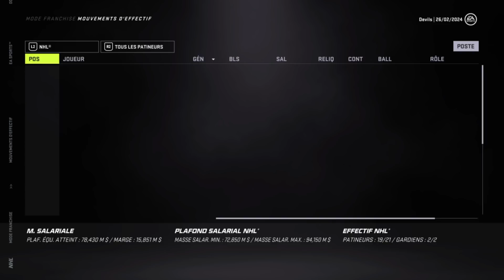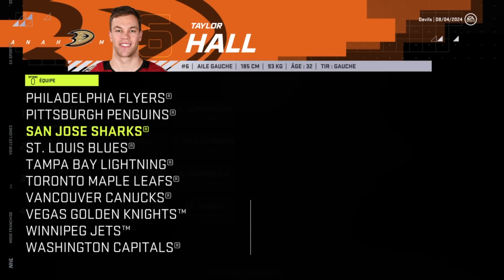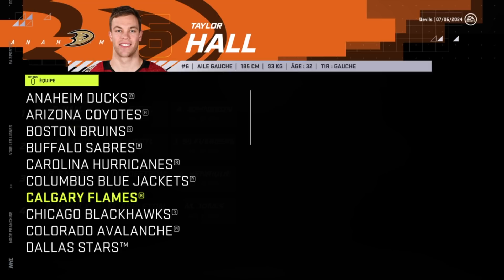DERNIER ÉPISODE !! | #12 | DEVILS NEW-JERSEY | NHL 21 FRANCHISE MODE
TCHOWWWWWWWWWWWWWWWWWWWWWWWWWWWW
BYEEEEEEEEEEEEEEEEEEEEEEEEEEEEEEEEEEEEEE